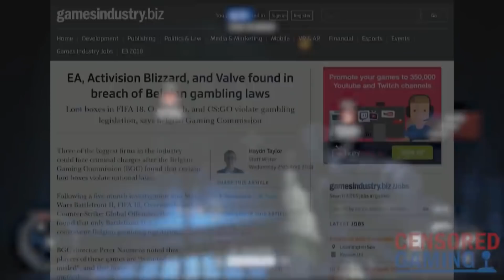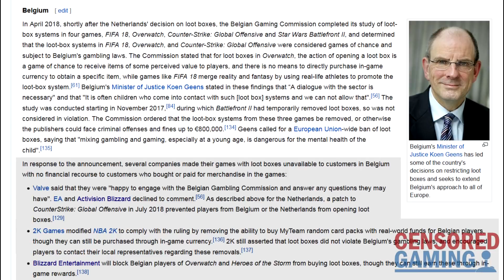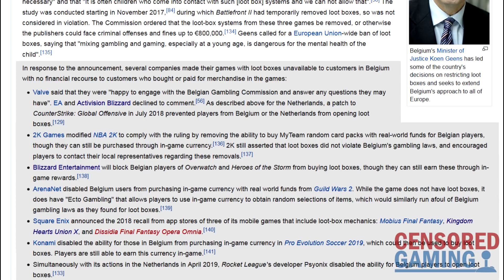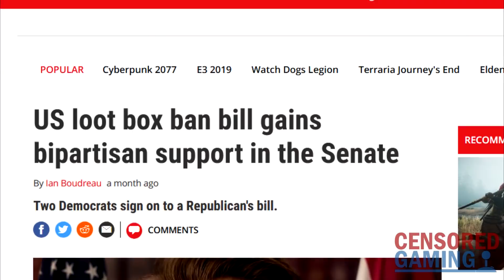Why Nintendo Won't Release These Games In Belgium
This video takes a look at Nintendo pulling Fire Emblem Heroes and Animal Crossing: Pocket Camp in Belgium and announcing that it will no longer release any games with similar 'loot box-like' mechanics in the country.